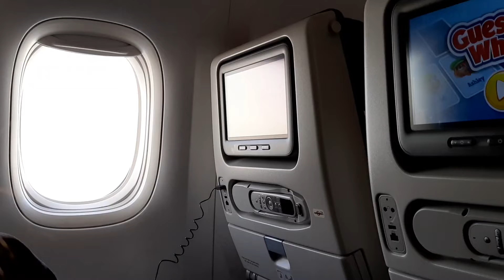4 March 2022